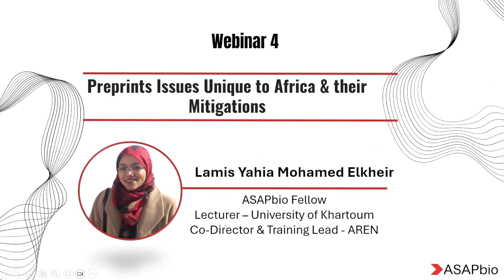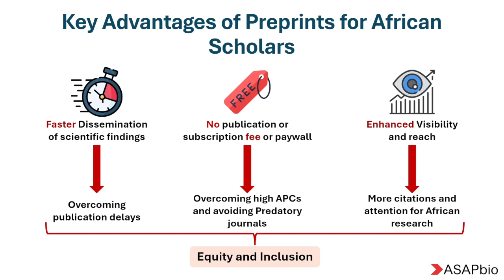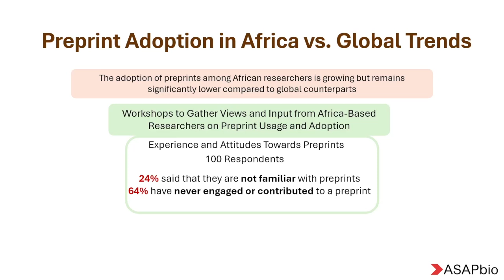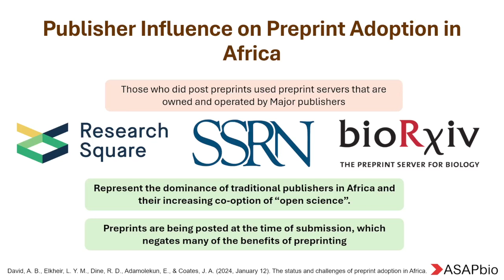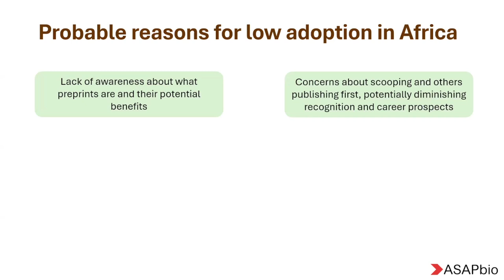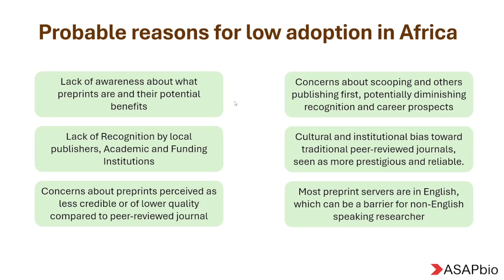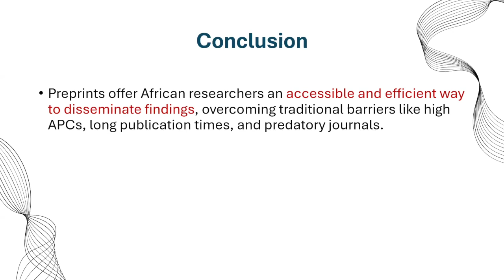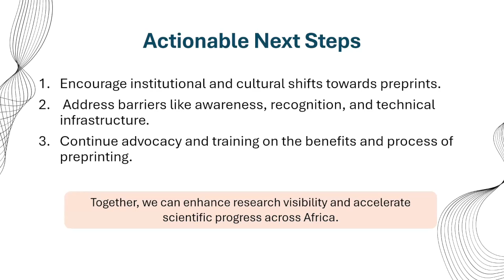Issues unique to Africa & mitigations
Join us for "Preprints as a Catalyst for Change in Africa" a transformative webinar series designed to illuminate the role of preprints in enhancing the visibility and impact of research across Africa. This series will explore the dynamic landscape of preprints as a pivotal component of open science, providing African researchers with the knowledge and tools to effectively engage with this evolving paradigm. Each session is delivered by 2024 ASAPbio Fellows or Associate Director, Jonny Coates.

Slides: 10.5281/zenodo.14050878